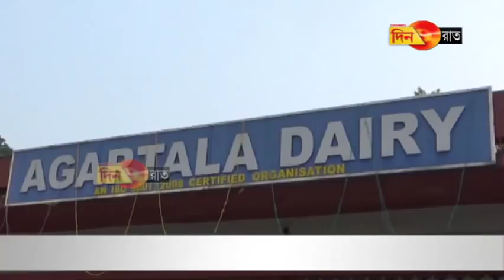লুঠের নীল নকসা কি ফাঁস ?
আর দেখতে থাকুন চ্যানেল দিনরাত। সজাগ দিন সজাগ রাত।